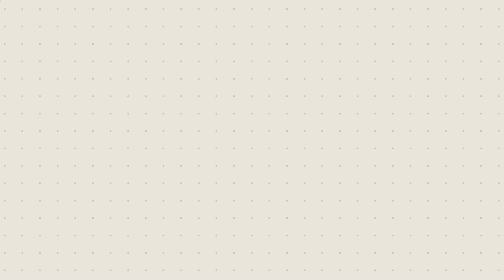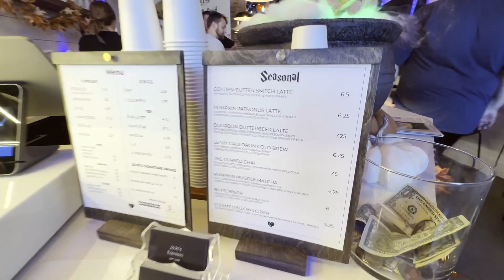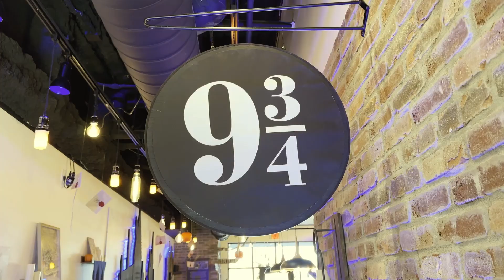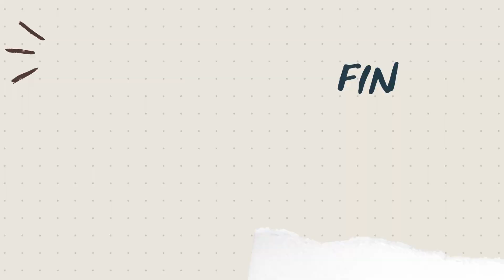Your Aunt Paula - Harry Potter Surprise